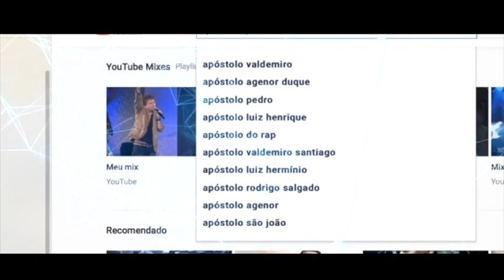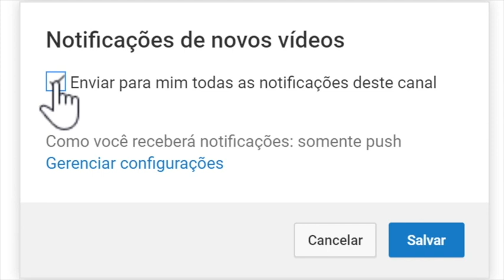Avivamento no seminário dos Solteiros com Apóstolo Onório cutane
Seminário dos Solteiros 9 de Março 2019